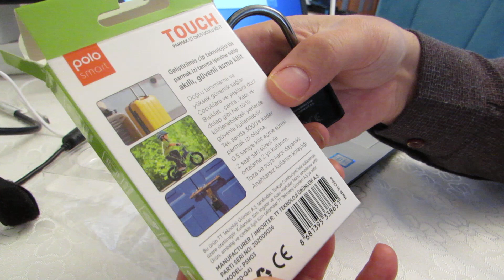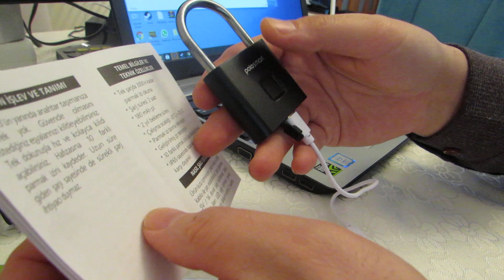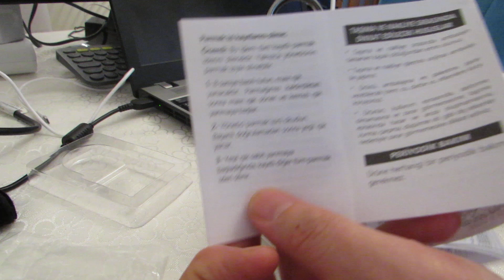Polo Smart parmak izli kilit tanıtımı Bim Polosmart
Bimde satılan Polosmart parmak izli Kilit Tanıtımı, 2. Videoda Parmak izi silme sıfırlama gösterilmektedir.